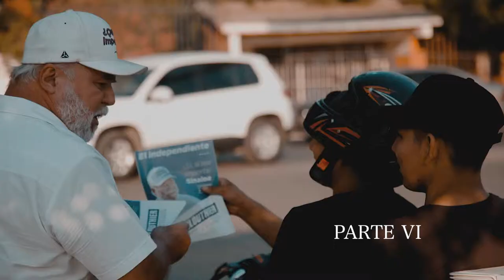INDEPENDIENTE PARTE 6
Manuel Clouthier Carrillo
camel filmmaker
pan de carboneras films
DOCUMENTAL